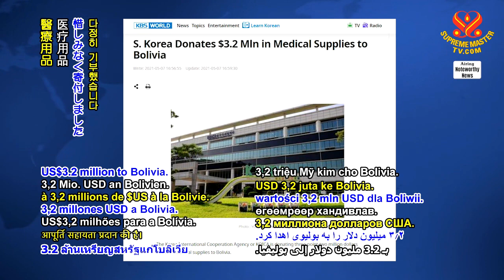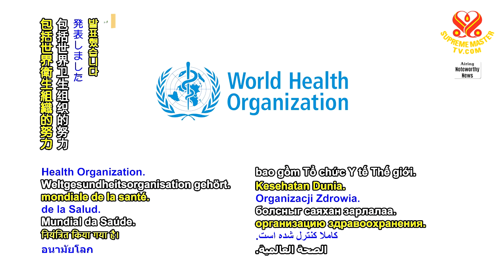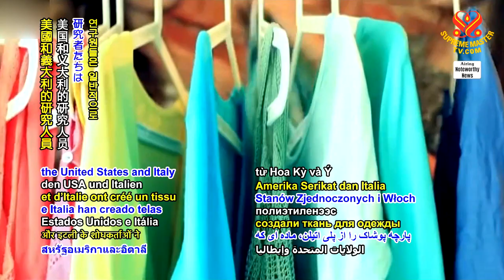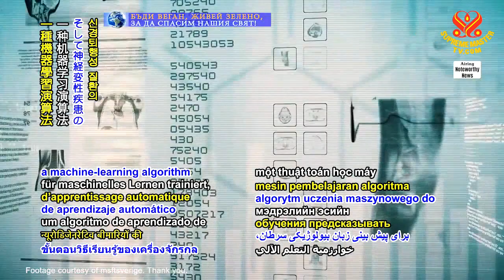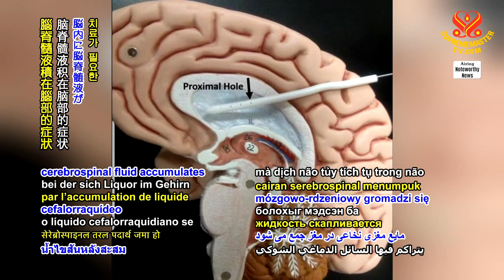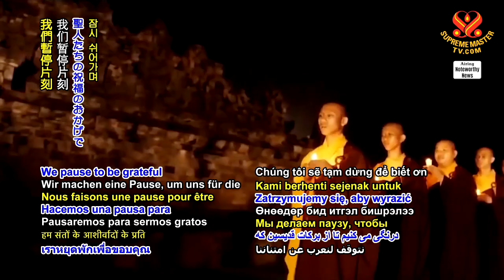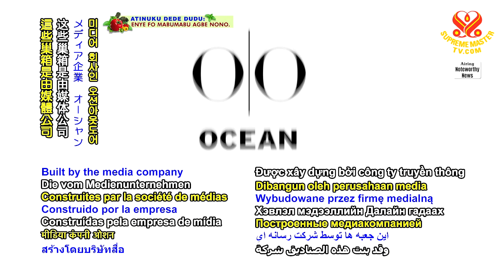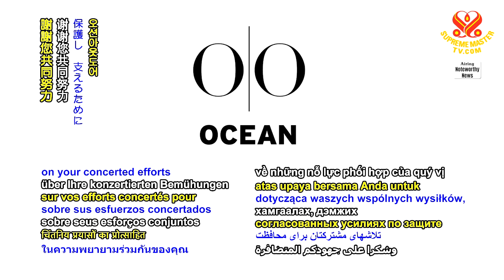#1347 Watch Good News to Learn English 看新聞學英語 20210611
今日新聞提要：

Korea donates medical supplies to Bolivia,
韓國捐贈醫療設備給玻利維亞；

Democratic Republic of the Congo announces halt of Ebola outbreak,
剛果民主共和國宣布終結伊波拉疫情；

scientists from United States and Italy produce clothing fabric from commonly used plastic,
美國和義大利的科學家以常用的塑膠生產服裝布料；

United Kingdom researchers train artificial intelligence to understand diseases,
英國研究人員訓練人工智慧以了解疾病；

five-year-old girl from Wisconsin, United States, forms heart-warming friendship with delivery driver,
美國威斯康辛州五歲女孩與貨運司機結下暖心友誼；

new vegan café chain offering healthy comfort plant-based foods launches in Tokyo, Japan,
日本開設新的純素咖啡連鎖店供應健康療癒的純素食品；

city of Utrecht, the Netherlands provides support to bees.
荷蘭烏特列支市為蜜蜂提供協助。